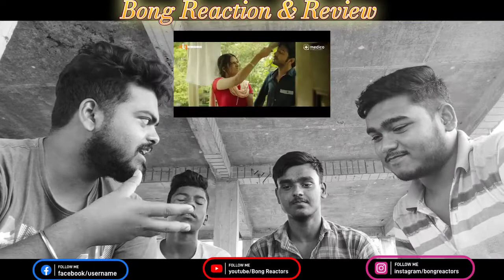Bengali Reaction | Dheere Dheere | পরান | Raihan Rafi | Shariful Raaj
Support us Pay us Rs 1. thanks for your support ❤️

Cast : Shariful Raaj, Bidya Sinha Mim, Yash Rohan, Sahiduzzaman Selim ,
Nasir Uddin Khan , Shilpi Sarkar Opu, Rashed Mamunur Rahman Opu
Song – Dhire Dhire
Singer – Emon Chowdhury, Luipa
Lyricist – Robiul Islam Jibon
Tune and Music – Emon Chowdhury
Sound Design : Ripon Nath
Edit & Color:  Simit Ray Antor
Music Director: Jahid Nirob
Cinematography: Michil Saha
Chief Assistant Director: Apurbo Rana
Post Production Supervisor :  Sabbir Ahmed Shohag
Screenplay : Shajahan Sourav and Raihan Rafi
Story & Direction : Raihan Rafi
Poster Design : Sajjadul Islam Sayem
Art Director :  Kamruzzaman Sumon
Makeup Artist: MD. Khokon Molla
Line Producer : Apurbo Rana
Assistant Director : Arup Ratan , Zahid Mazumdar, Ihteyaz Taqy,
Sharafat ali shawkat, Sabbir ahmed shihab
Costume Designer : Chowdhury Nowrin Ferdous

To make your music listening experience even better

Sony Sound Monitoring Stereo Headphone

Noise Buds VS103

Boult Audio AirBass FX1

Dear Sir/Ma'am please don't strike our channel .We are just reacting on your videos.